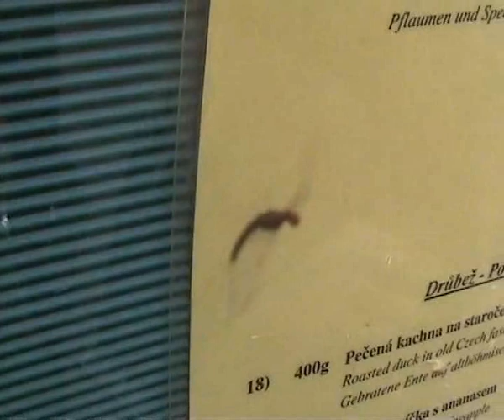Cerbiatti & Co.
Nature Fauna dal centro europa fauna from continental europe by ander2712